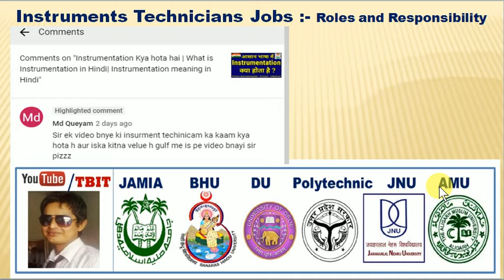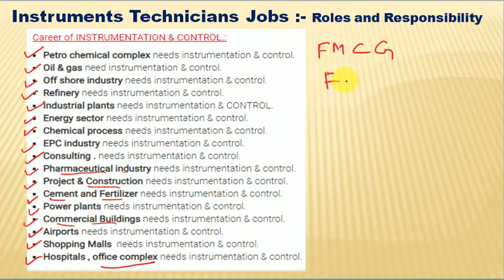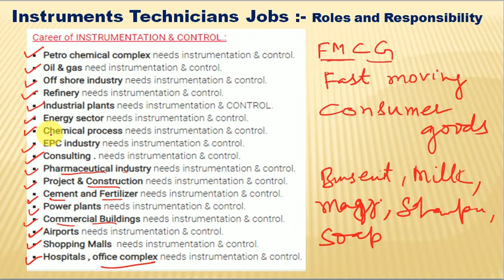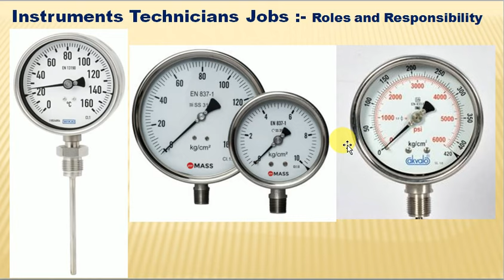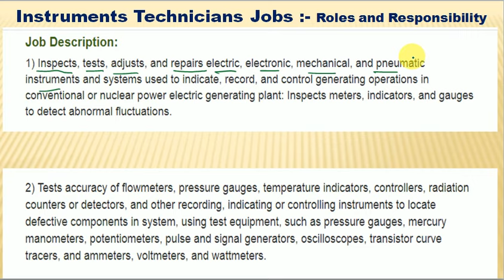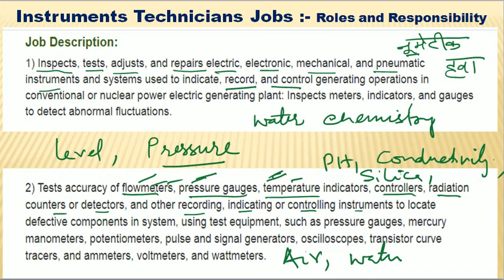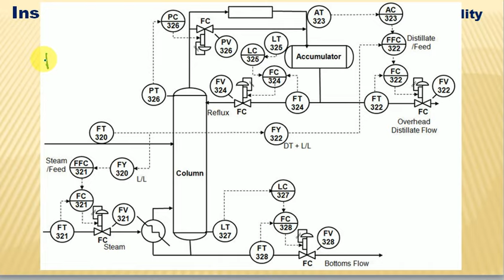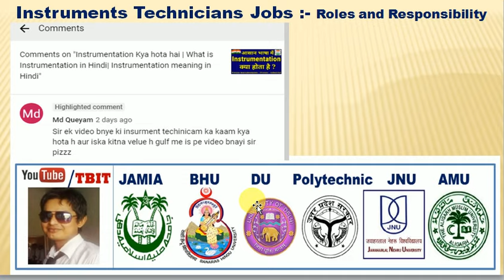Instrument Technician | Instrument Technician Job | Instrument Tech vs Electrician | Instrumentation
About this video :- Instrument Technician Roles and responsibilities. Calibration and repairing, laboratory and sites and Power plant and oil and gas and petro chemical and cement and fmcg or etc.